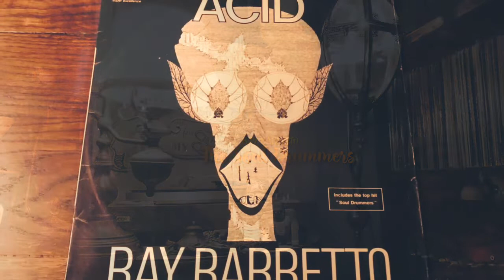RAY BARRETTO -"The Soul Drummers" LATIN FUNK/RAREGROOVE ラテン・ファンク/レアグルーヴ(vinyl record)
1940年代から1970年代の音楽が好きなんです。

今回は、レイ・バレットのThe Soul Drummersです。

ラテンやジャズで活躍したコンガ奏者。
この曲は、68年にリリースされたアルバム『ACID』より、タイトル通りソウルフルな歌声とパーカッションを聴かせてくれるラテン・ファンクです。